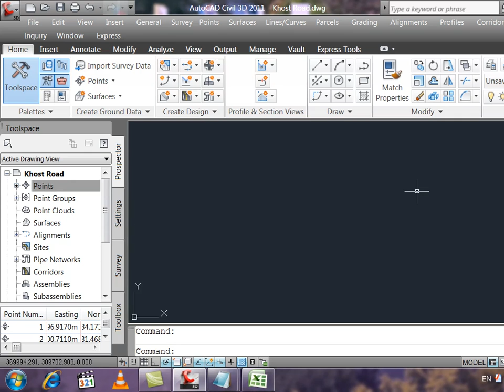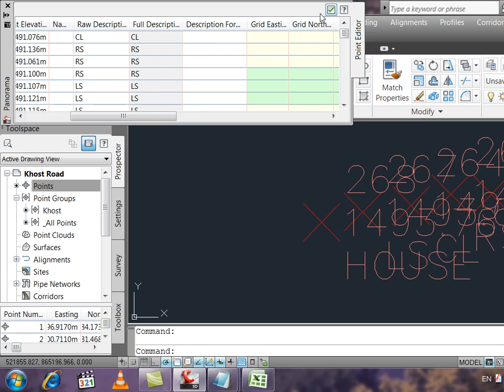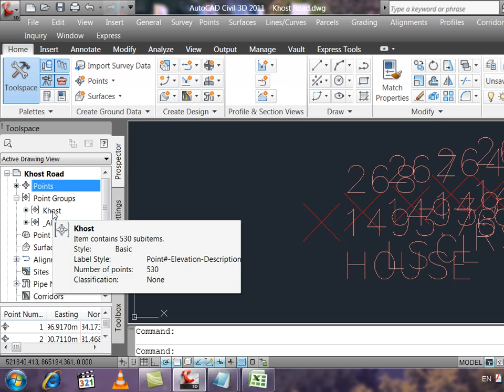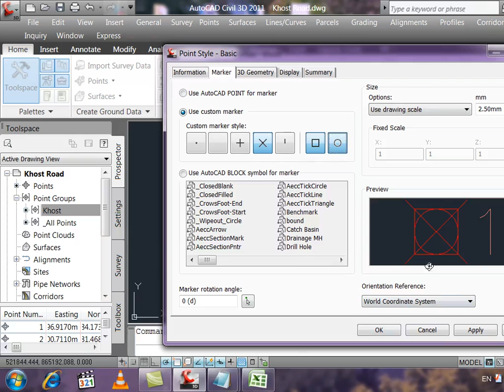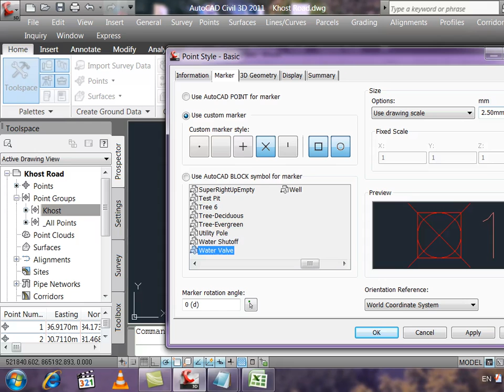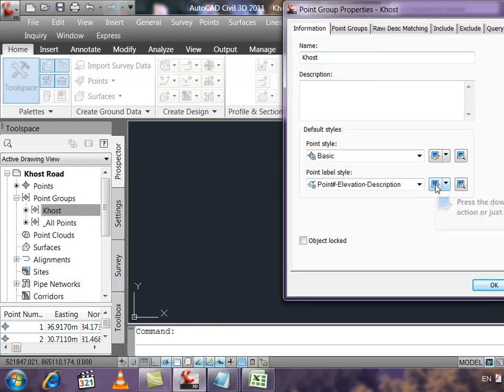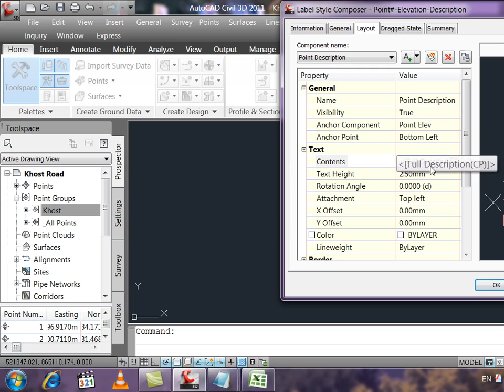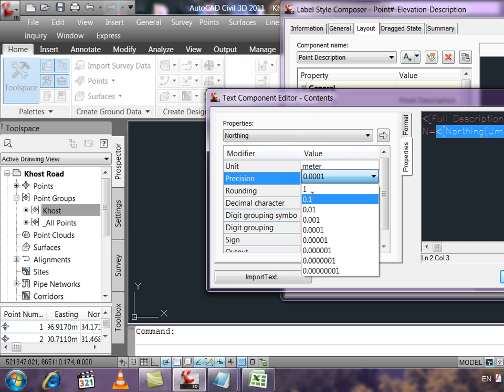Learn Autocad Civil 3d In Pushto Part 3 By Khattak Learning House Peshawar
Dear Viewers We Are Serving The Society Since 1999 By Providing them video tutorials of almost every software in cheap prices.
our tutorials are made with bottom up approach project based & easy to understand .we have plethora of video tranings such as ( Autocad,Revit,3Dsmax,Google Sketchup,Sap,Safe,Primavera,Quantity Survey,Eaglepoint,web designing,web Development, Graphic Designing, Graphic Development, Office Automation, Complete,Dit Courses, Kg Class to Matric To Msc till Phd Level Courses Are Available Here,